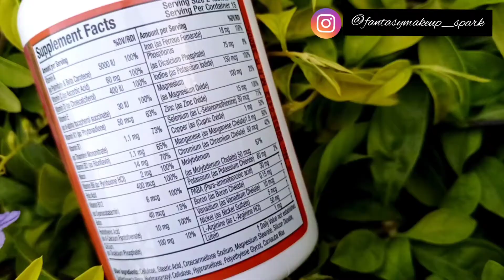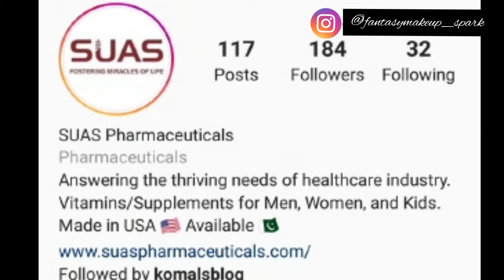Best Multivitamin For Woman? Review Proviton Supplements for Build Immunity Level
Hellow everyone
In this video im going to talk about
Health
Best multivitamin for woman ?

Benefits
Energy level
immunity level
Matabolisum
Muscle function
Heart health

Really effective skin fairness home
Ramady: